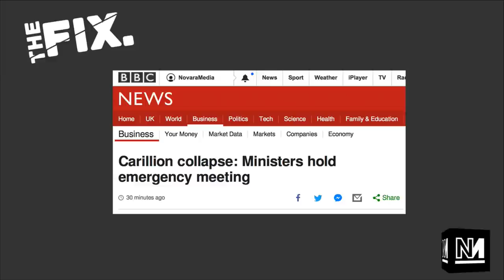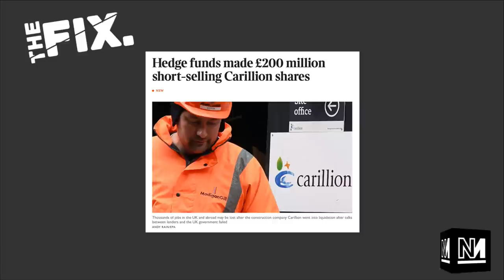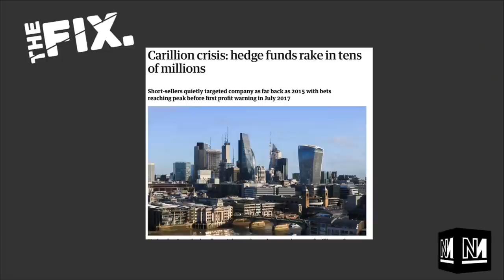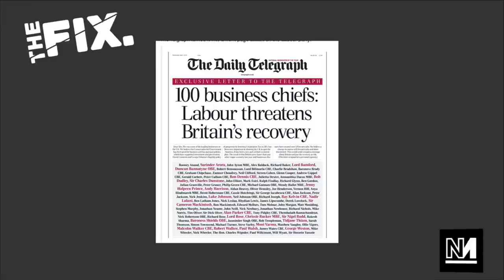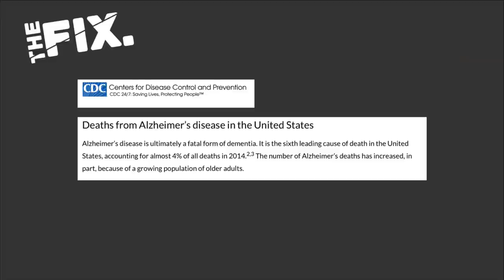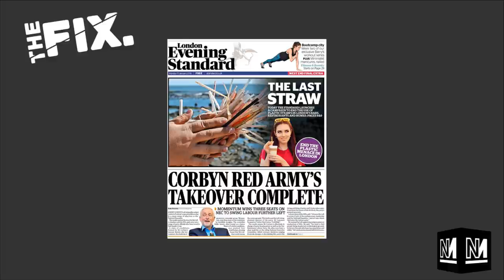President Shithole and Nige the Remoaner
Michael Walker and Aaron Bastani talk Labour's NEC election, Farage's second referendum pitch, the Carillion collapse and President Shithole.